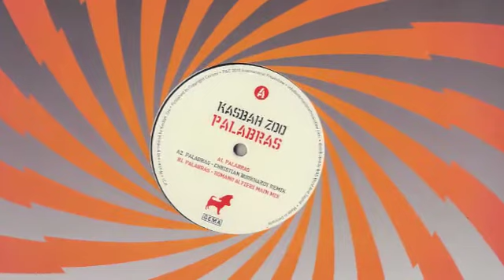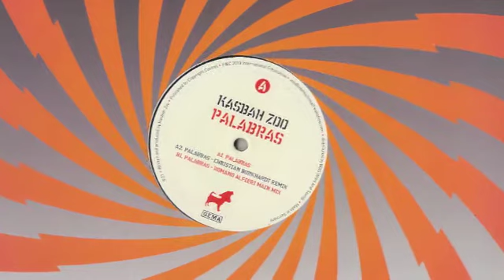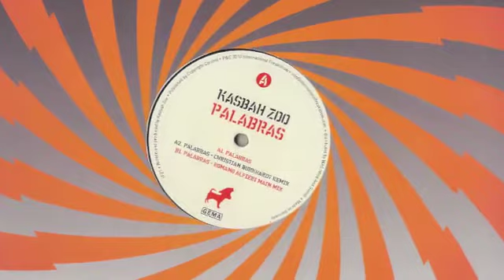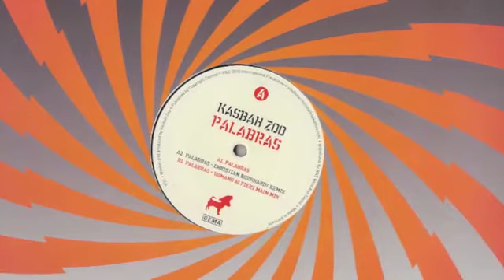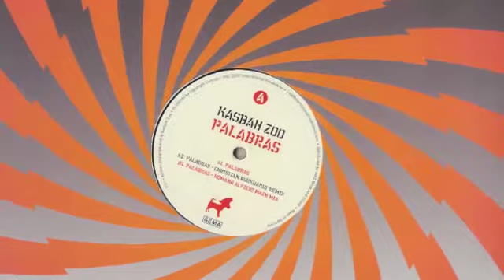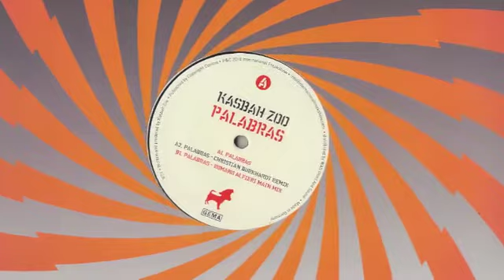Kasbah Zoo - Palabras (Original Mix) [International Freakshow] 2011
Artists: Kasbah Zoo
EP Title: Palabras
Remixers: Christian Burkhardt, Romano Alfieri
Record Label: International Freakshow
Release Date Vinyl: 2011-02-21